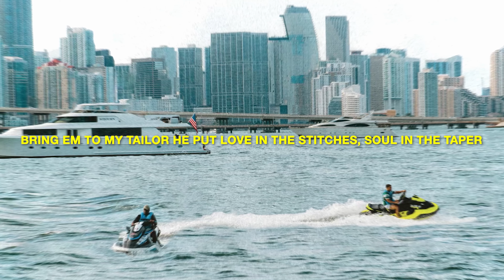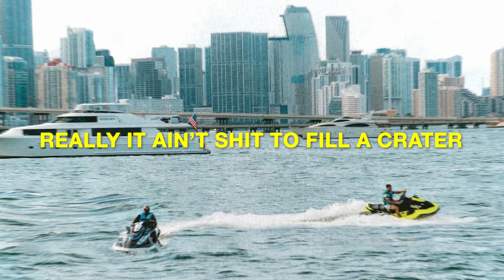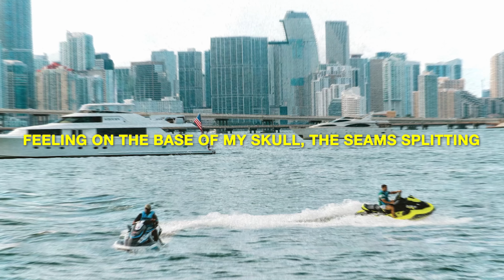Blvck Svm & Pilotkid - thebreakers [official lyric video]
from “jetsvm,” a collaborative EP by Blvck Svm & @pilotbouttofly